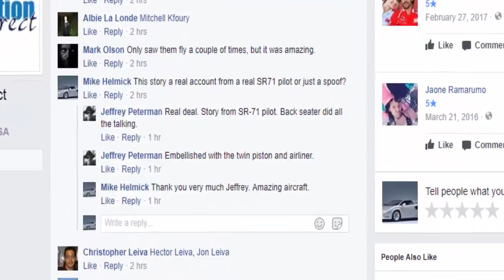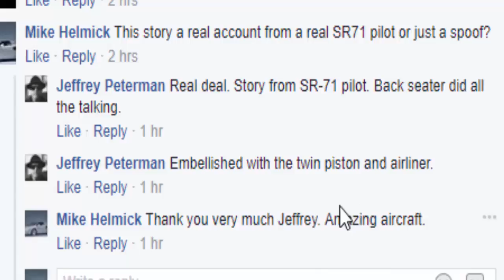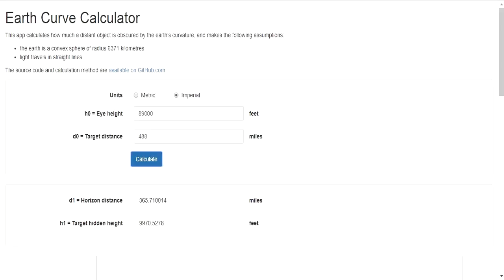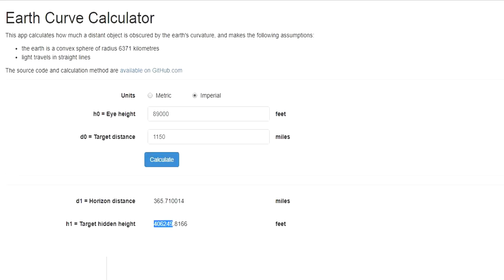United States Air Force SR-71 pilot proves Flat Earth - Mike Helmick mirror ✅